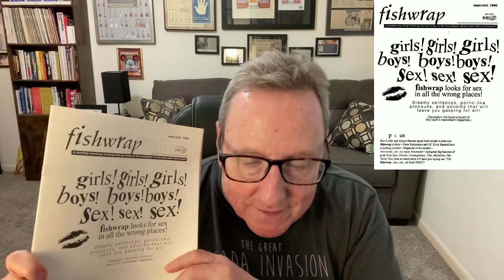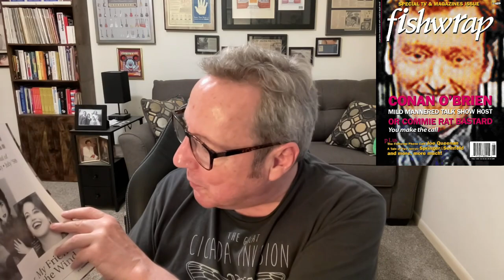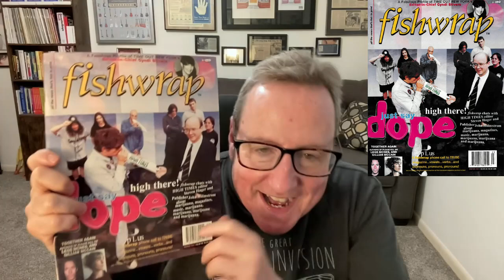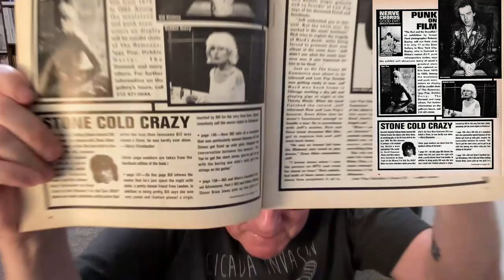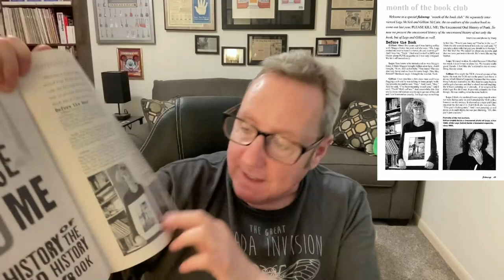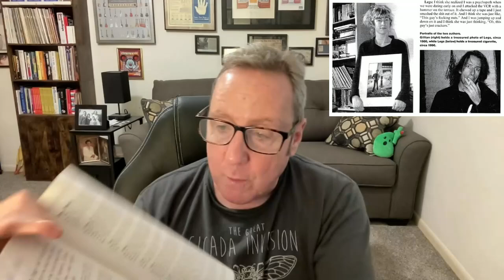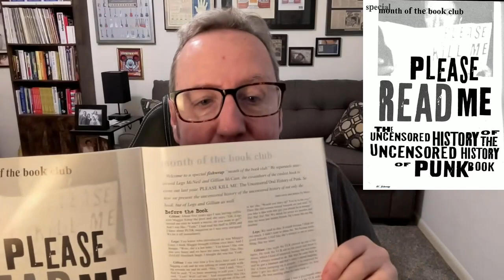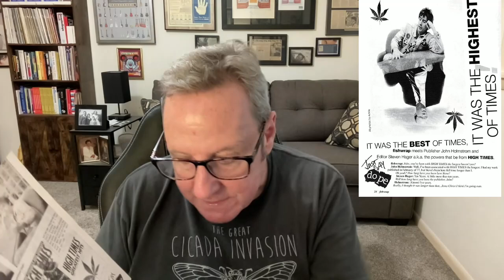Spiteful Stories - Fishwrap: The Just Say Dope Issue!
I tell a couple of stories from our winter 1997 issue of fishwrap, this was our “Just Say Dope” issue!

MSOL Links